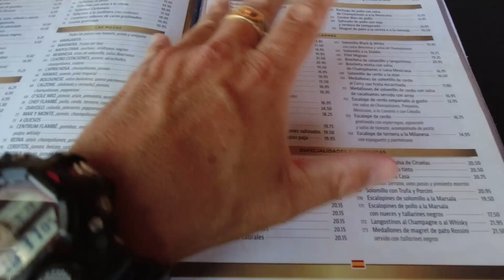Jeg prøver den VILDESTE T-BONE STEAK NOGENSINDE... Og Sarina griner af mig.. Vi er på dag 13 nu.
Ja det er tid til at besøge Restaurant Centrum som ligger i Yumbo centeret igen, vi var samme sted forleden, og der mødte vi et andet dansk par som fik det vildeste T-bone steaks, sådan en måtte jeg da bare prøve, og ja vores ferie er ved at være slut. Så er det hjem og spare op til den næste tur.